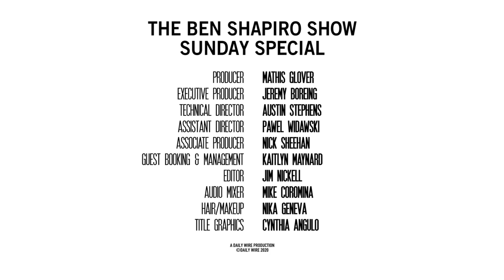Jeremy Boreing | The Ben Shapiro Show Sunday Special Ep. 102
After years of waiting, co-founder and god king of the Daily Wire Jeremy Boreing has finally been called up to the big leagues for his Sunday Special debut! A Hollywood hustler turned multi-faceted media mogul/general man of intrigue, Boreing hit his golden goose when he linked up with our very own Ben Shapiro to found Truth Revolt and eventually the Daily Wire.  Jeremy joins us to muse on his humble beginnings, flaunt his wild success, and discuss Daily Wire’s future plans for conquering every possible media frontier. Buckle up!

Make sure to check out our bonus question to hear Jeremy and Ben discuss the future of the Daily Wire in Nashville!